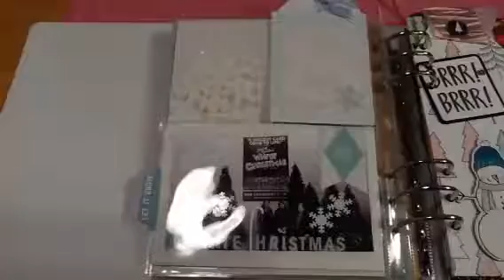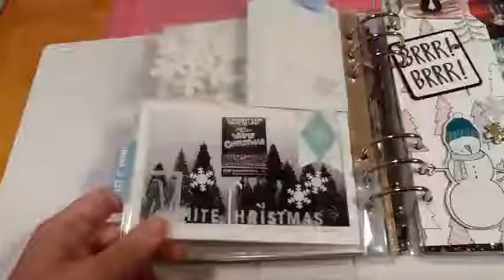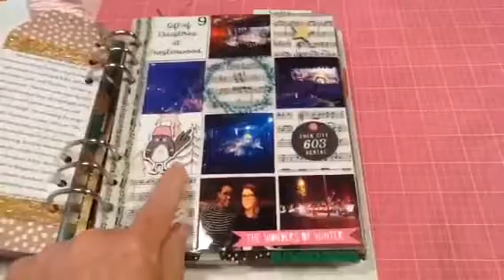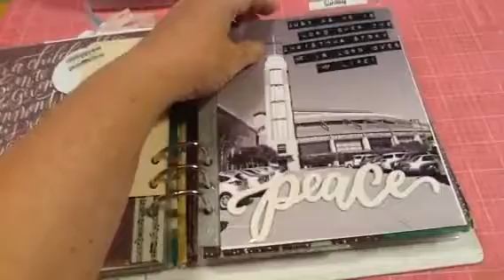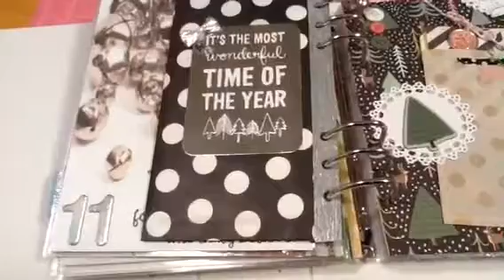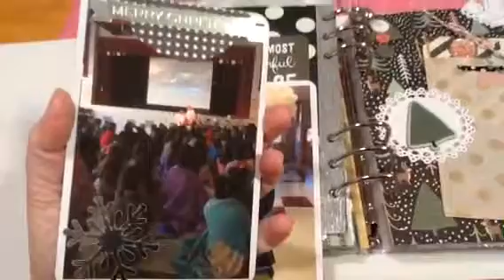December Daily 2017 Week 2